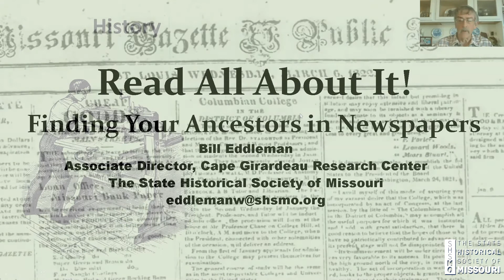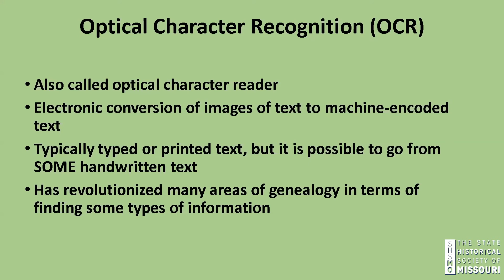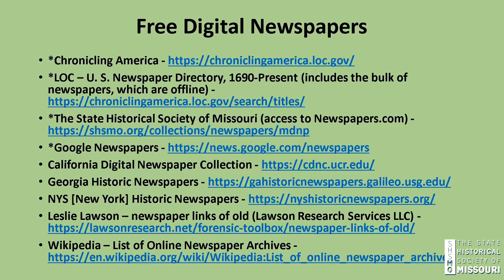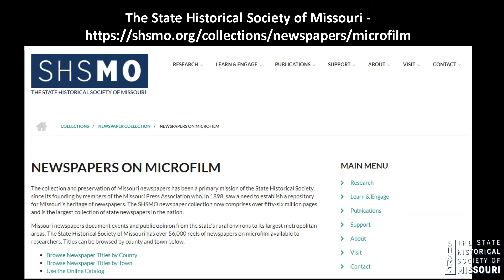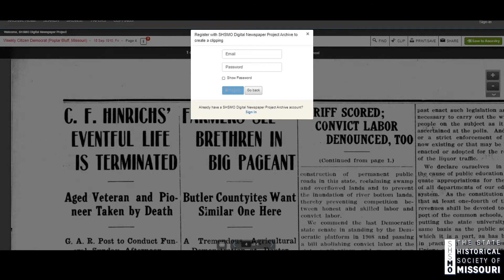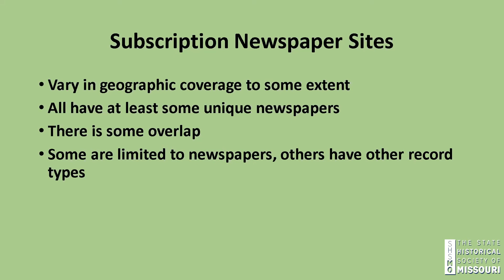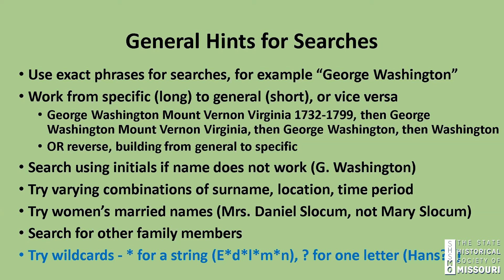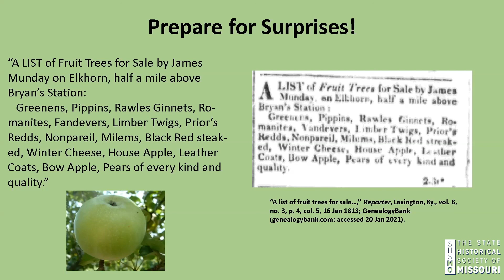Basic Genealogy, Part 9: Read All About It! Finding Your Ancestors in Newspapers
Watch as Bill Eddleman, associate director of the Cape Girardeau Research Center, discusses free and subscription services available to find newspapers, what records are likely to be found in papers, and how to access records that appeared in those publications.

Part of SHSMO's Missouri Digital Newspaper Project, find free digital newspapers on the SHSMO

This program was originally broadcast via Zoom Webinar in November 2021.

Learn more about the State Historical Society of Missouri and access research resources